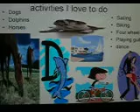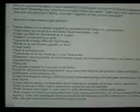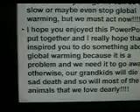a powerpoint about global warming